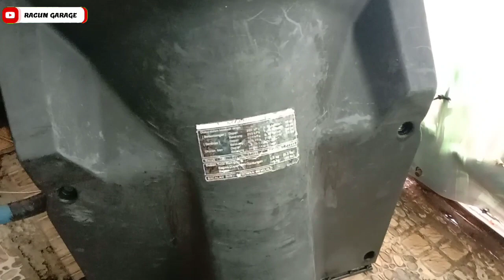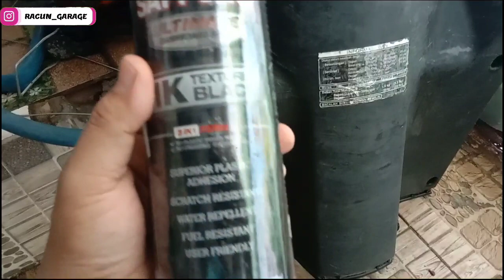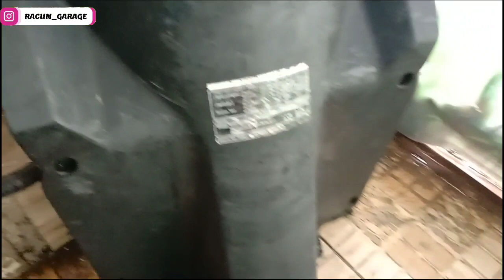cara cepat buat dasbord atau body hitam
assalamu'alaikum sobat racun.. hari ini kami akan memberi cara cepat dan awet.. 100% dijamin oke.. cara cepat membuat hitam dasbord atau body.. simak terus ya. .
bahan:pilox Sapporo ultimet dasbord
            sabun colek

itu aja bahannya..
wassalam..